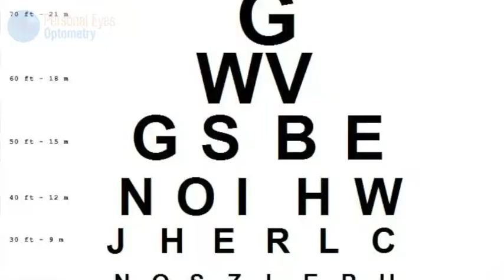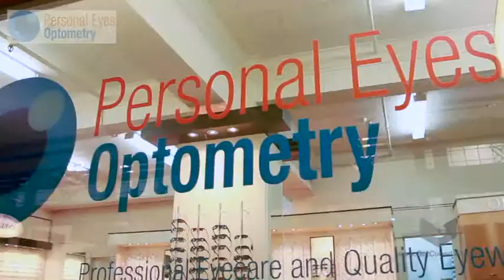Personal Eyes Optometry